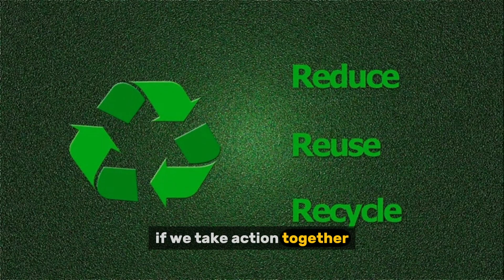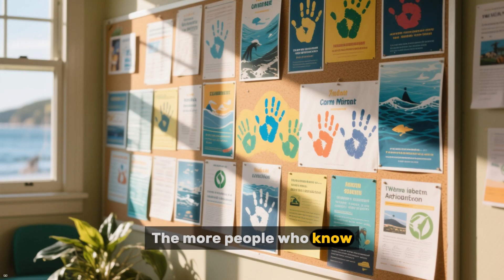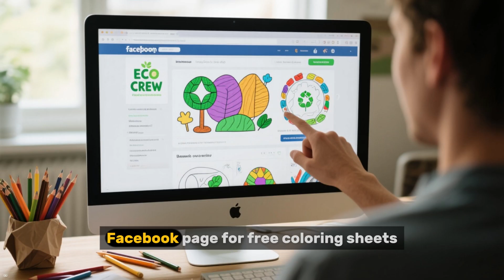Plastic in Our Oceans Explained for Kids | Phillip Water Bottles & The Eco Crew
Join Phillip Water Bottles and the Eco Crew as we dive deep into the ocean to explore the growing problem of plastic pollution. 🐢 From bottles and bags floating on the waves to tiny microplastics in fish, this kid-friendly documentary explains how plastic gets into our oceans, why it matters, and what we can all do to help.

Learn real facts in a fun way, see how kids around the world are making a difference, and discover how small choices — like reusing bottles, recycling, and joining cleanups — can help protect sea turtles, dolphins, and even us!

Together, we can make the oceans cleaner, healthier, and safer for everyone.

🌱 Be part of the Eco Crew and help make the world a cleaner, greener place!